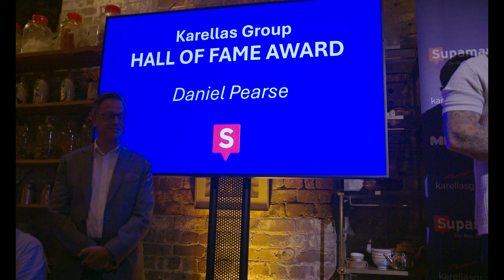Karellas 25th Party - Event Video